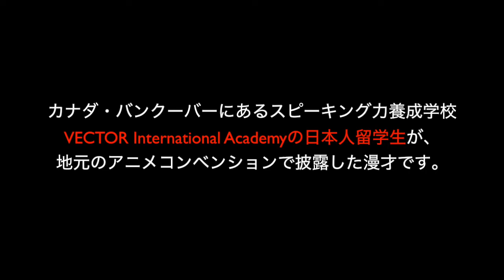【英語で漫才】ブルゾンちえみ「３５億」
カナダ・バンクーバーにあるキャリアスピーキング力養成学校、VECTOR International Academyの日本人留学生が、地元バンクーバーのアニメコンベンションで、日本が誇る漫才文化を英語で実演しました。VECTORでは、教室で徹底的に学習・練習したことを、学校の外での課外活動で地元のカナダ人を相手に実践することで、生徒さん一人ひとりの英語力を「確かな」ものにし、揺るぎない「自信」をつけていただく独自のカリキュラムを提供しております。